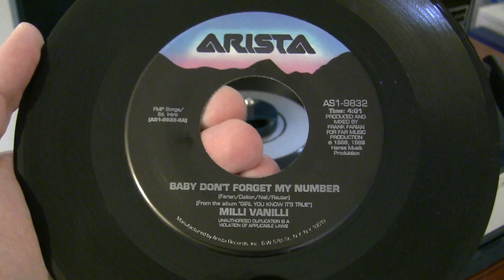Milli Vanilli-Baby Don't Forget My Number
Happy April Fools Day XP